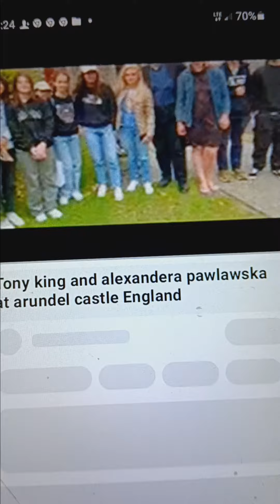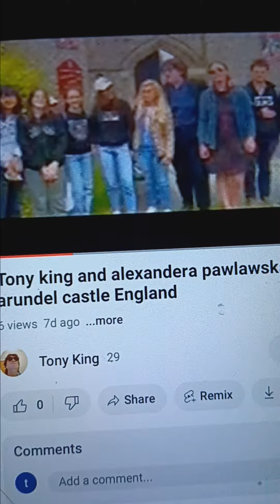New 4/17/24 ESONG GLOBAL ROCK USA VERSION SEASON ONE 2025-2026 HOST TONY KING&ALEXANDERA PAWLAWSKA